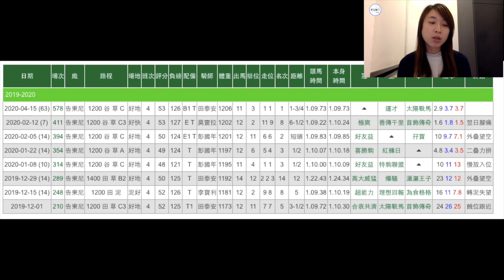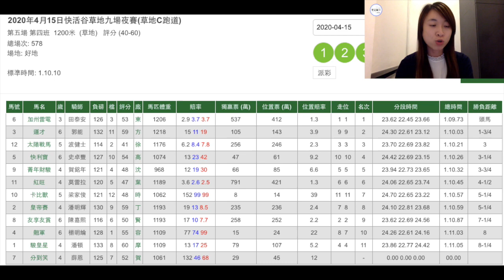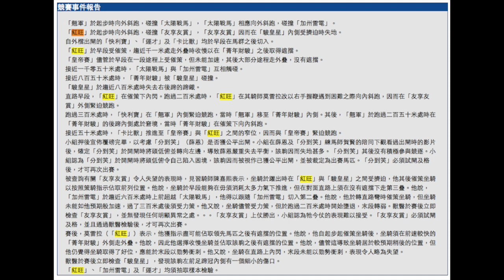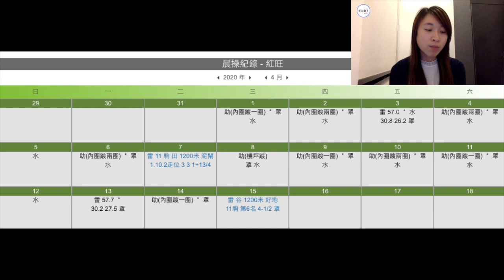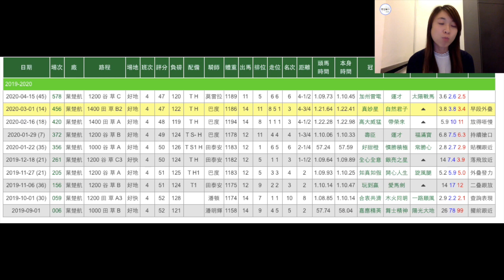【回帶CALL馬】田泰安今次堅！「紅旺」想出頭就要聽我講！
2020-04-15，快活谷夜賽，第5場四班1200，討論焦點：
「加州雷電」（田泰安）
「紅旺」（莫雷拉）

時時精綵
美麗傳承
夏威夷
旺蝦王
莫雷拉
香港賽馬
賽後
檢討
馬
忠心勇士
win姐
賽馬
hkjc
馬會
川河尊駒
何澤堯
田泰安
紅衣醒神
精英大師
大摩
潘頓
告東尼
羅富全
香港打吡
金鎗六十
步步友
心水
賽前
分析
提供
貼士
巴基之星
姚本輝
沈集成
方嘉柏
韋達
香港盃
董事盃
百週年紀念短途盃
馬王
女皇銀禧紀念盃
香港金盃
高松宮
女皇盃
冠軍一哩賽
主席短途獎
遮打盃
渣打冠軍暨遮打盃
凱旋門
墨爾本盃
短途馬錦標
日本盃
有馬紀念賽
杜拜世界盃
女皇伊利沙伯錦標
雲絲仙子
葉森打吡
雅士谷